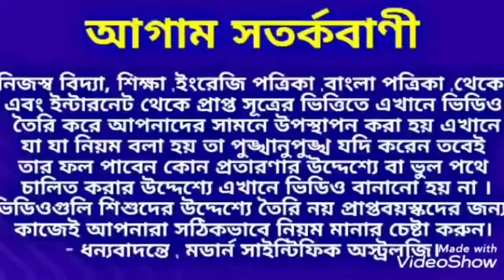২৫ জানুয়ারি বিনায়ক চতুর্থী ও গৌরী পূজা ৫ রাশির ইচ্ছা পূরণ হতে চলেছে।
২৫ জানুয়ারি বিনায়ক চতুর্থী ও গৌরী পূজা ৫ রাশির ইচ্ছা পূরণ হতে চলেছে।